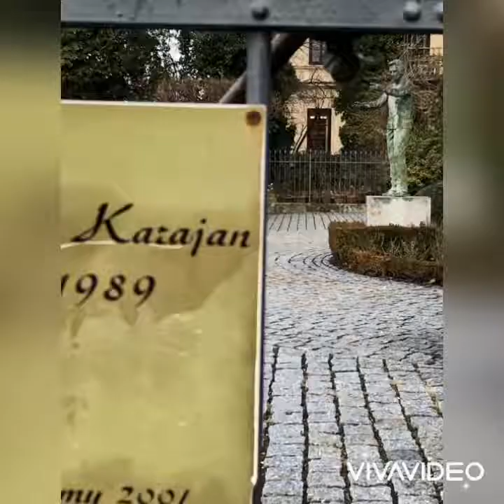街歩き♪オーストリア編『モーツァルトの生まれた街ザルツブルク歴史地区』【旅行】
2020年2月に世界遺産の街、ザルツブルクをサクッと観光しました。
天気は雨、雪、曇り、晴れとコロコロ変わりました。